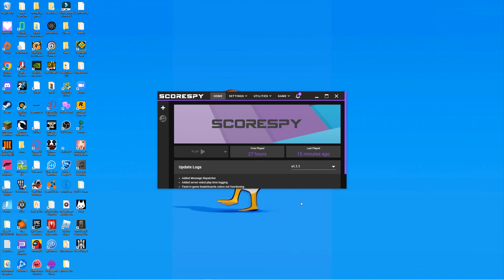rare footage of me snapping my xplorer in half lol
I never want to play that song ever again. sadly wasn't recording myself but its ok I guess.